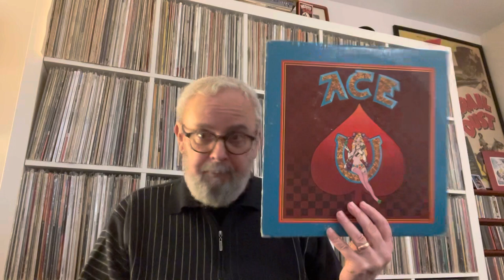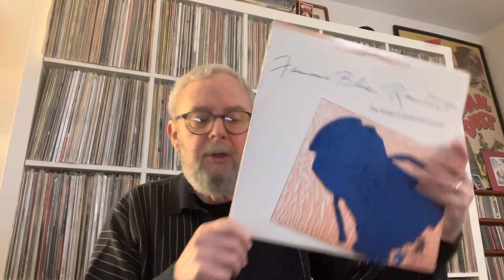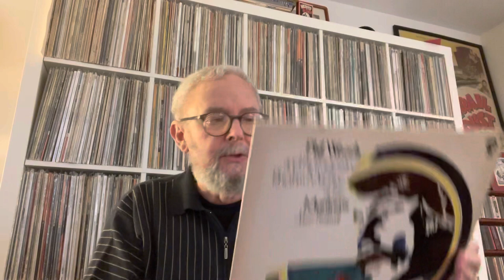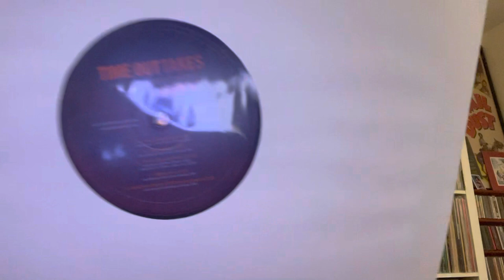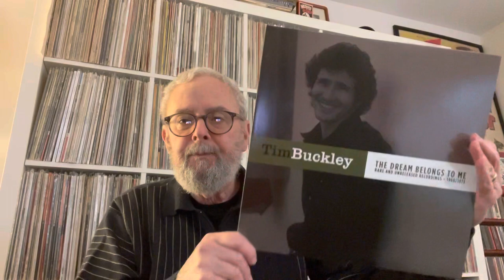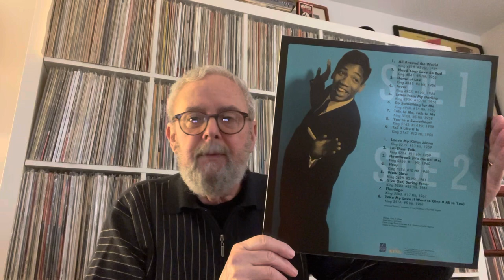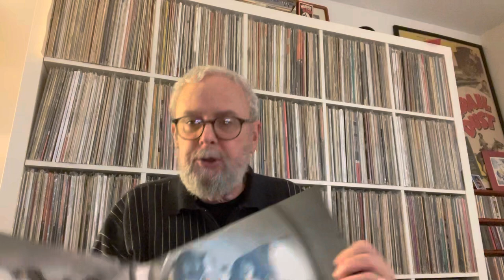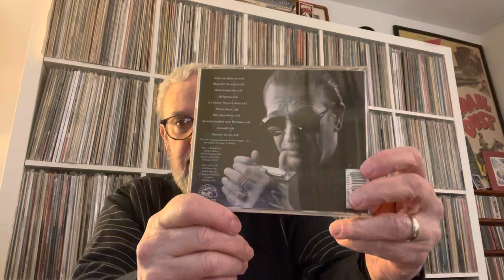Melinda Murphy is Right Rant & some New Finds ! Used, New & CDs !